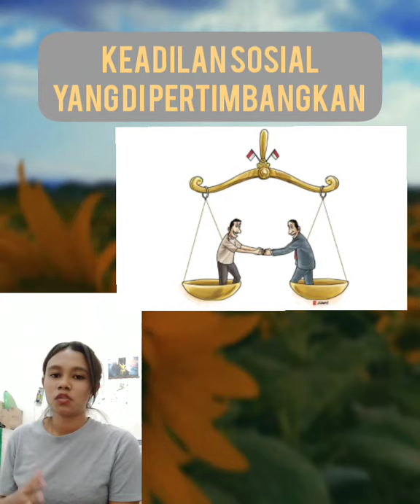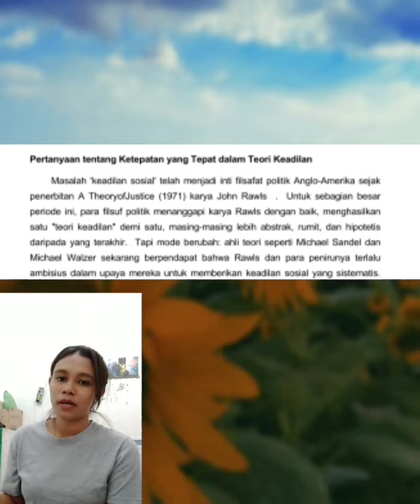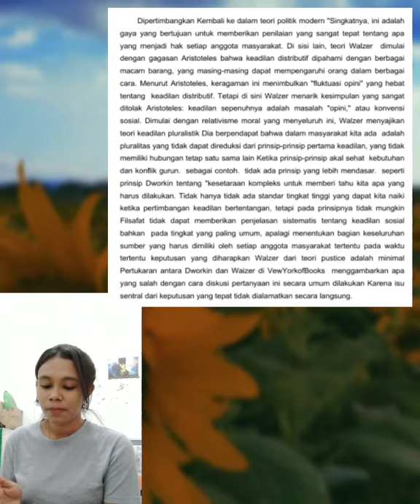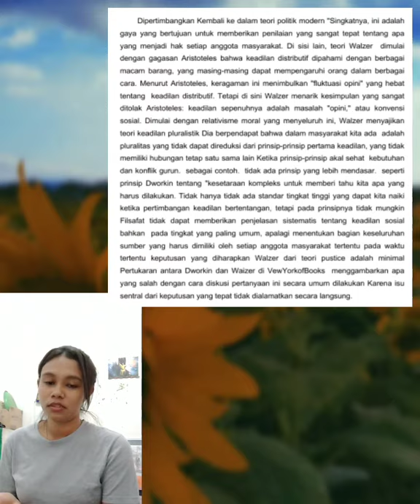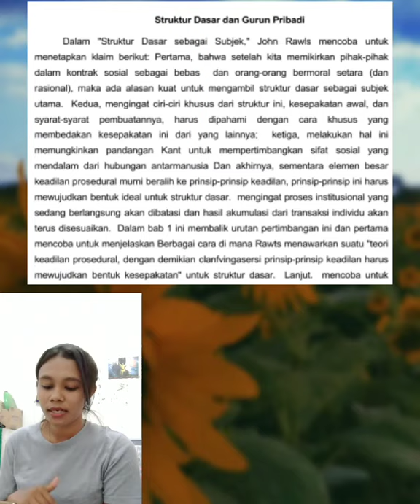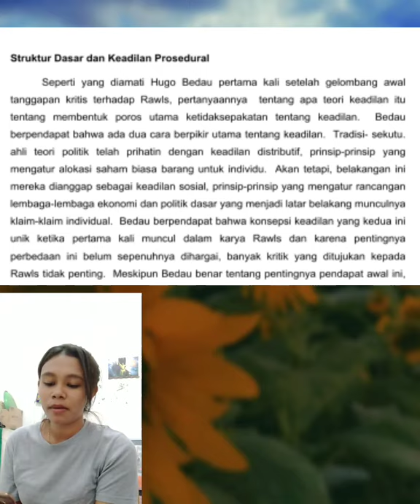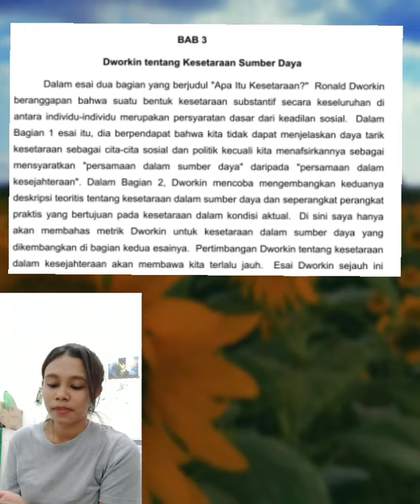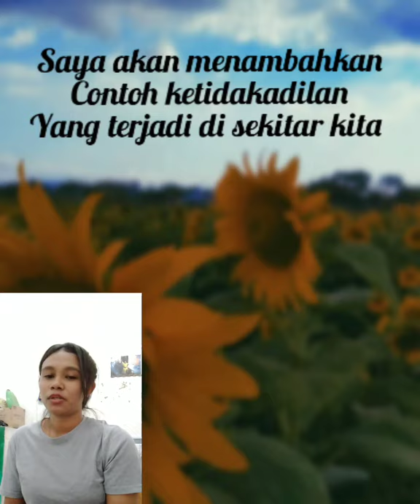MST-MEMPERTIMBANGKAN KEADILAN SOSIAL(5)